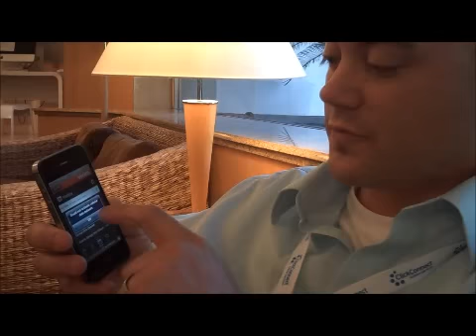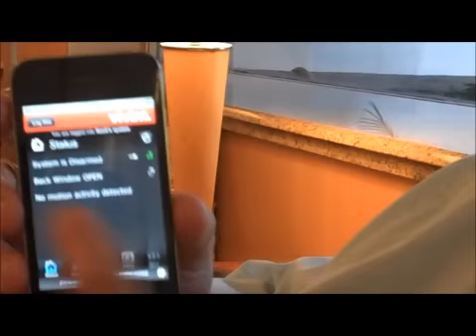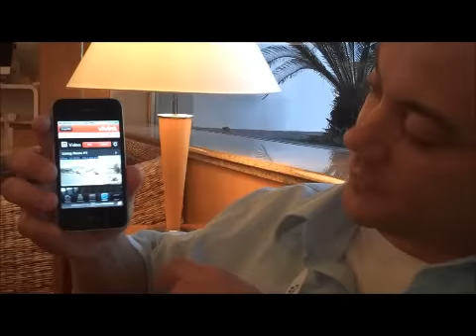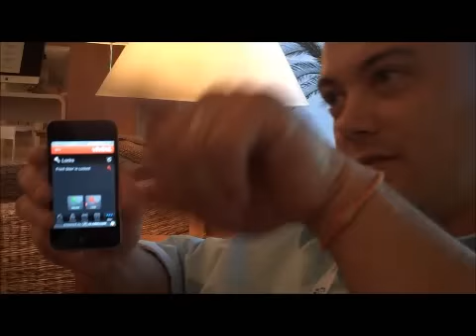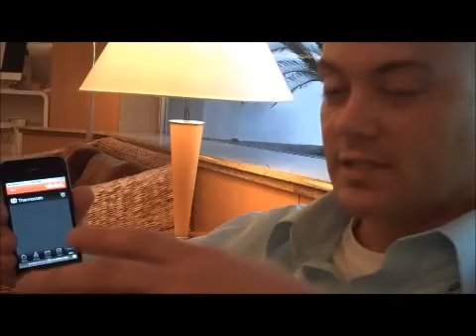Mobile Expert Video Series: Vivint's Scott Taylor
Mobility Analyst Kevin Benedict interviews Vivint's Scott Taylor about their enterprise mobility apps and B2C apps.